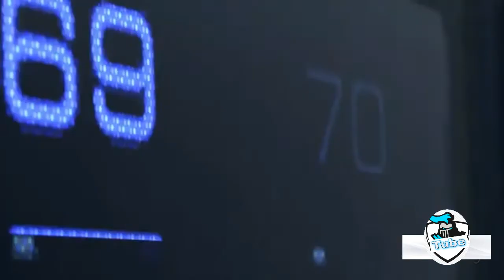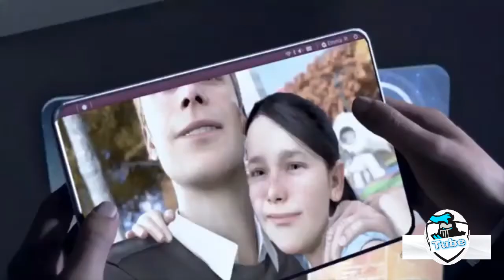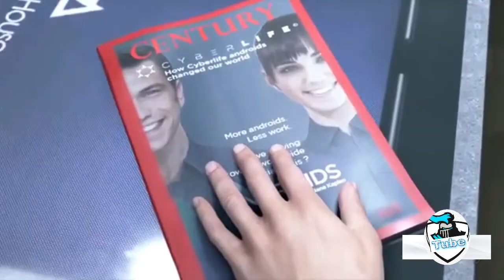Detroit Towards Humanity episode 1